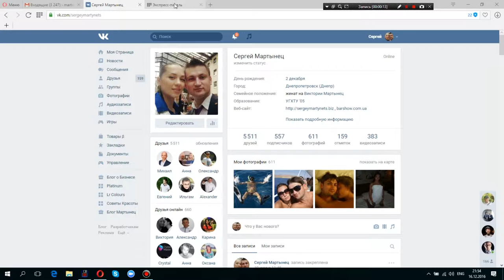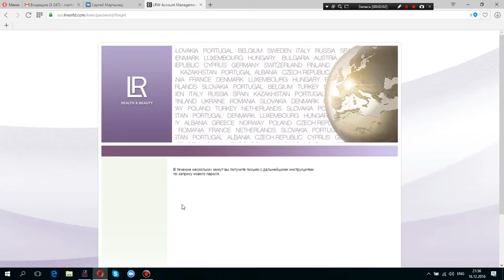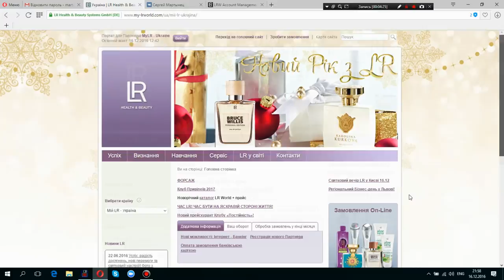Восстановление пароля LR - инструкция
Восстановление пароля в LR. Если вы забыли пароль от своего бэк-офиса на сайте LR, то вы можете восстановить его с помощью специальной формы восстановления паролей. Если вы забыли свой дистрибьюторский номер, вы можете позвонить в компанию и восстановить свой номер.

Практический и личный опыт автора в бизнесе.